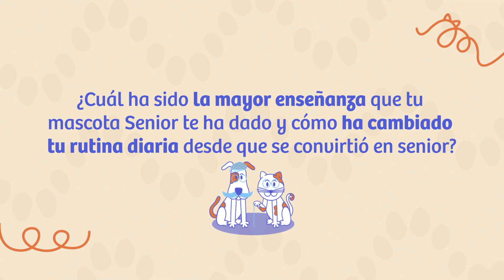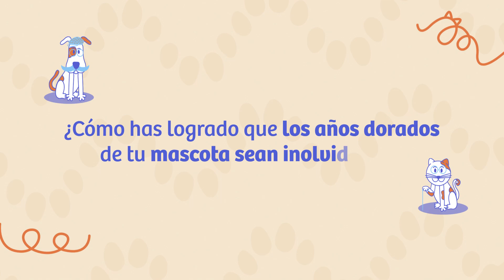Dia del abuelo ❤️👴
Porque nuestros abuelos y sus fieles compañeros peludos son el dúo más adorable y lleno de amor que existe. 🐾❤️👴